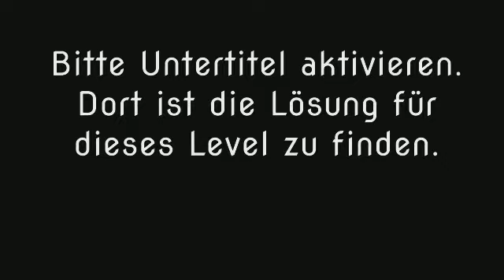Wort Guru - Level 1320 (UPDATE: Februar 2019) - Lösung (Immer aktuell!)